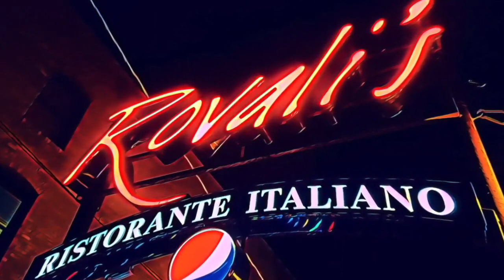Rovali's Ristorante Food & Drink!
Food, Desserts & Cocktails oh my! As spring draws near we are stoked for the patio this year! Can't wait to be outdoors!
Come and dine with us for lunch or dinner today... we open at 11am

Rovali's Ristorante NOW HIRING. GOOD PAY TOO! Se Habla Espanol
Prep Cook 9:30am - 3pm Tuesday through Saturday
Line Cook 3pm - 9:30pm (evenings) Tuesday through Saturday
Part-Time Servers must be 21 yrs old (great tips!)
Part-Time Dishwasher evenings & weekends